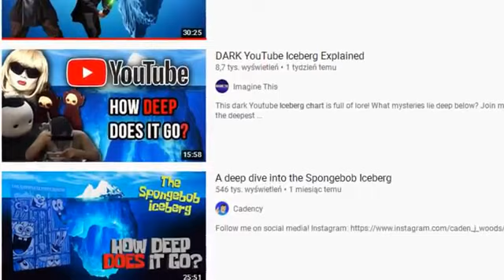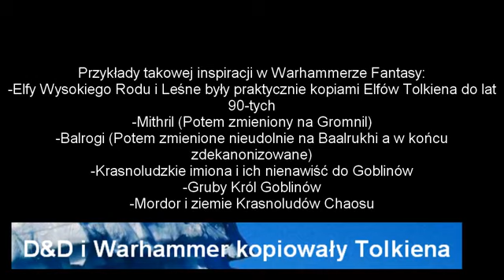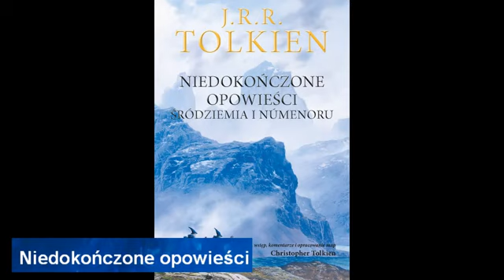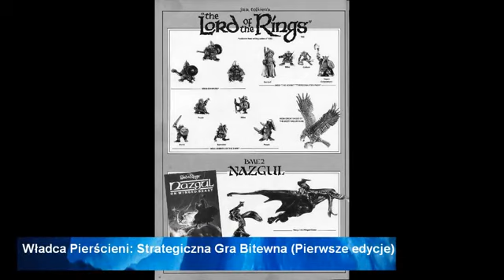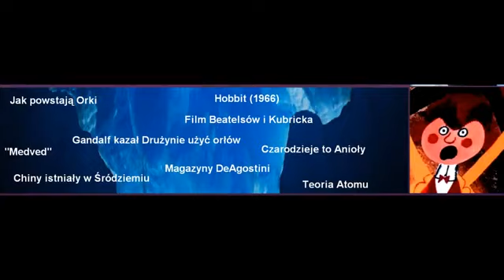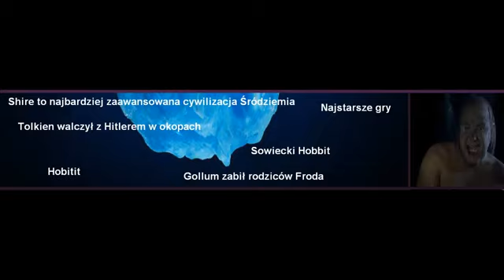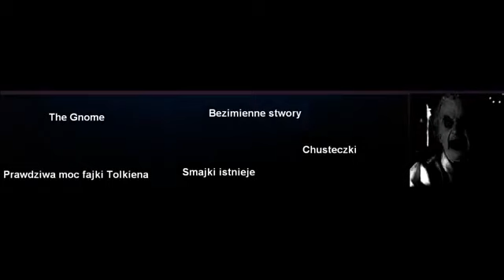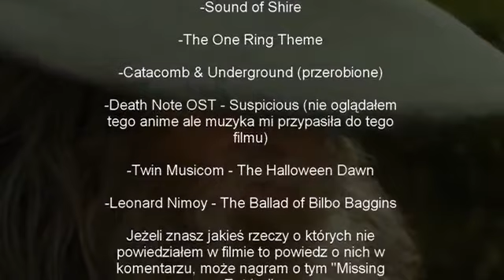WŁADCA PIERŚCIENI ICEBERG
Uwaga - film powstał w wiosnę 2021 (Mój pierwszy iceberg) dlatego nie posiada informacji o serialu Amazona - Rings Of Power.